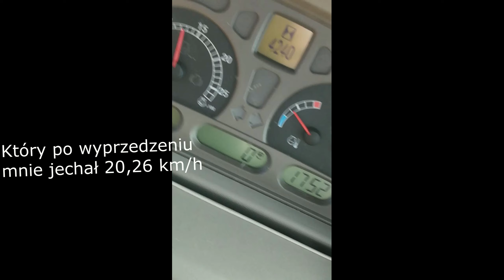☆Prasowanie i zbieranie bel☆ (żniwa cz.2)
Przepraszam za długą nieobecność na kanale. Pierwszym powodem było dużo pracy w gospodarstwie a drugim awarią laptopa, na którym montuje filmy.

Dla zainteresowanych
Zwiezione zostało 3 tysiące bel.